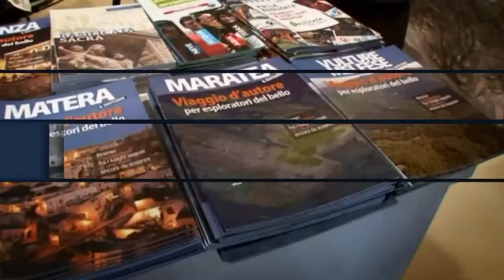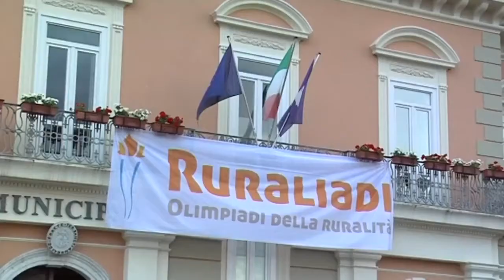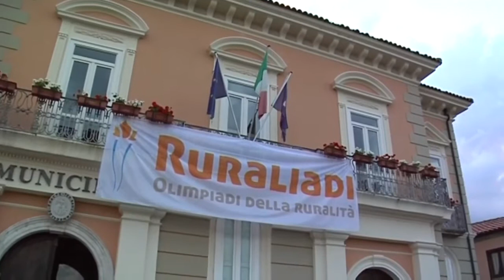Ruraliadi 2015 - Approfondimento 3^ tappa - "La Vendemmia" a Sant'Angelo Le Fratte - 22.8.2015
Ruraliadi 2015 - Approfondimento di TRM TV della 3^ tappa
"La Vendemmia" a Sant'Angelo Le Fratte
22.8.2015